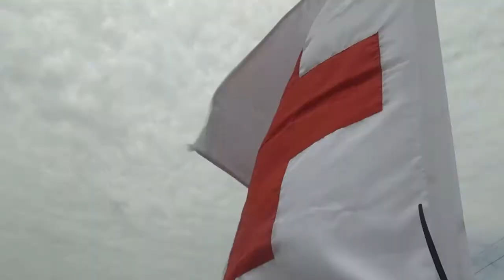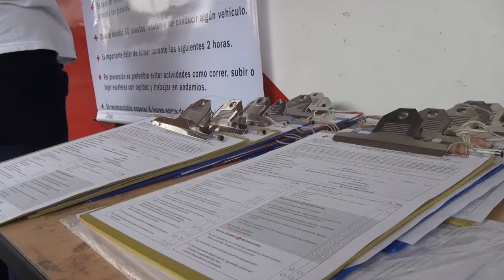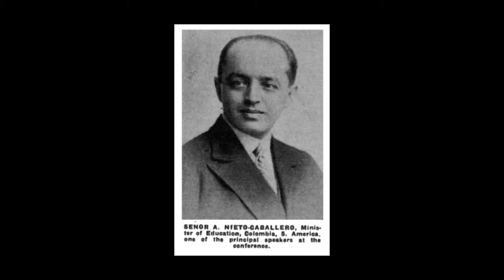Mi historia es tu historia - Capítulo 4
Nuestra presentadora, Kathy Durán, nos acompaña en una captación de sangre muy especial en la empresa Panamericana. ¡No se la pierdan!